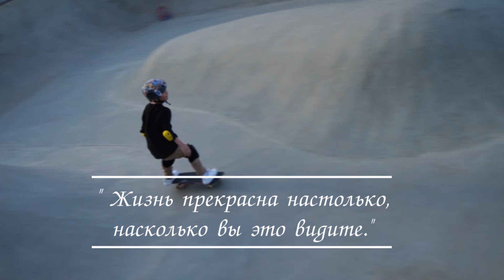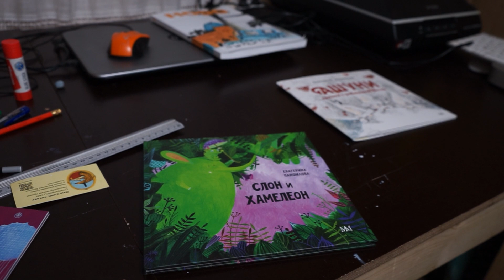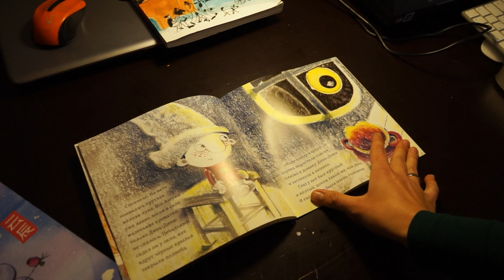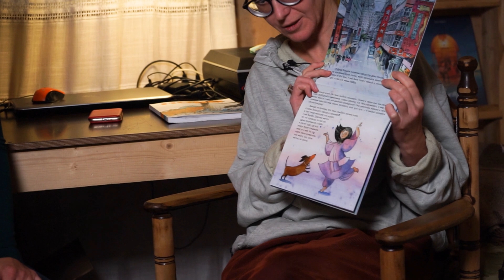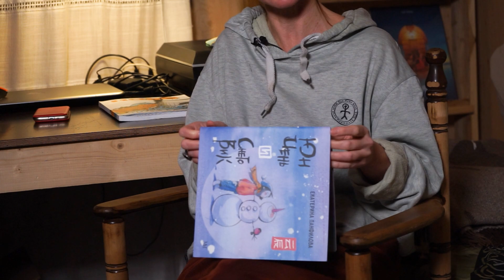В гостях у детского писателя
Екатерина Сафро - автор и иллюстратор детских книжек. Многим известны ее сказки «Кот-вертолёт», «Чаепитие с Чахкли», «Маленький синий вертолёт на Северном полюсе», «Ашуни». Сейчас она сотрудничает с российскими и зарубежными издательствами, а также писателями из Европы и Америки. Но так было не всегда.